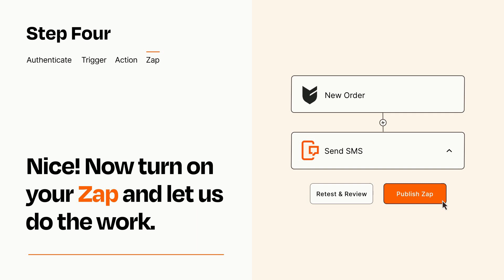How to connect Big Cartel to SMS - Easy Integration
So you want to connect Big Cartel to SMS? You can do it with Zapier!